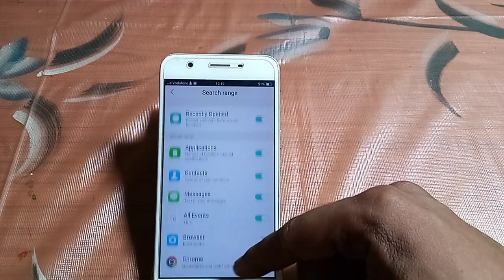how to turn on resently opened Vivo y71 | mobile Settings use kaise karen